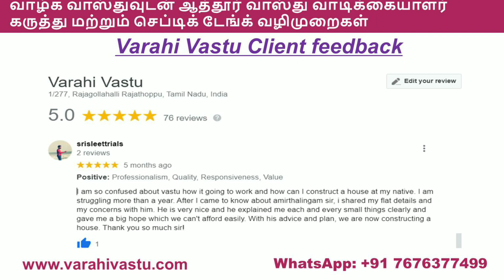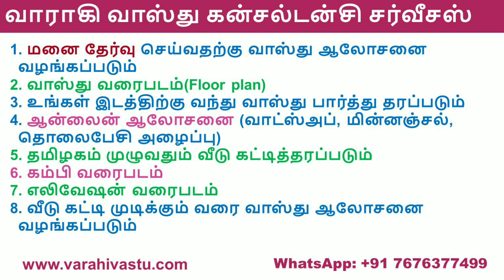ஆத்தூர் வாஸ்து வாடிக்கையாளர் கருத்து மற்றும் செப்டிக் டேங்க் வழிமுறைகள்|Varahi Vastu client feedback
வாழ்க வாராகி வாஸ்துவுடன்: ஆத்தூர் வாஸ்து வாடிக்கையாளர் கருத்து மற்றும் செப்டிக் டேங்க் வழிமுறைகள் | Attur Varahi Vastu client feedback and septic tank Vastu tips | Vastu consultant in Attur | Varahi Vastu consultancy | Vastu shastra | Vasthu tips | Vastushastram | Vastu Consultancy | Vastu shastra | Amirthalingam Madhu

The Best Vasthu Consultant in India.

வாஸ்து ஆலோசனைக்கு தொடர்பு கொள்ளலாம்

tamil vastu alavugal,
tamil vastu building plans,
tamil vastu,
tamil vastu book,
money plant vastu tamil,
tamil vastu numbers,
tamil vastu naal,
tamil vastu palangal,
vastu plants in tamil,
vastu plan in tamil,

Founder of Varahi Vastu Consultancy. Vasthu Expert. Amirthalingam Madhu B.E, MBA., is a senior Vastu consultant & founder of Varahi Vastu consultancy services for more than 10 years. He has a proven record of 100% client delight for his dedicated and sincere consultation services. And he provides world class quality services and proven track record of satisfied customers throughout the world.